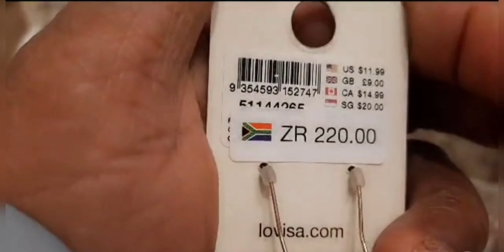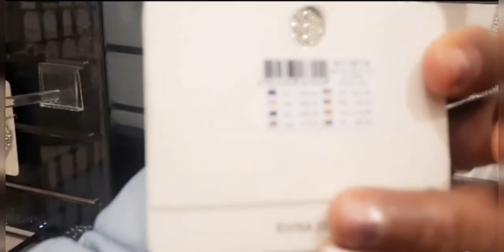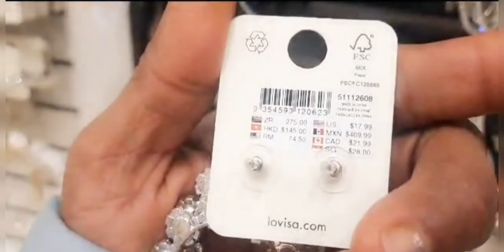ഇത്രയും ear ring collections നിങ്ങൾ കണ്ടിട്ടുണ്ടോfamilyvlog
A small shopping video at middelburg mall in southafrica. Ornament and its price in south africa. In comparison with ornament  prices in india

itsmeneethisvlogs